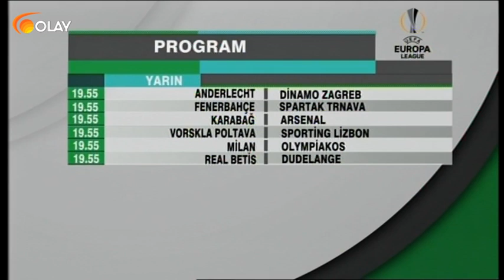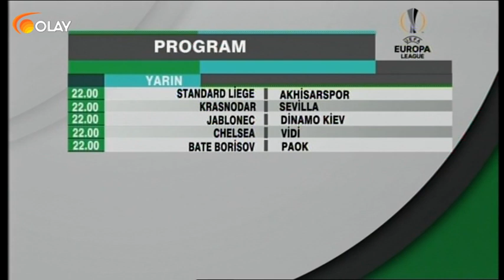Spor Gecesi - 03-10-2018